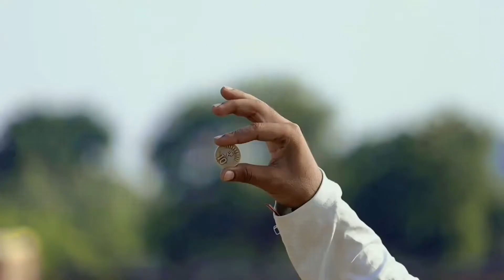MAUKA MAUKA | IND v/s PAK | 2021 | THE'AKSHAYGUPTA | T- AG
!!--Hello•Guys--!!
                 ll:TO-KESE-HAI-AAP-LOG:ll
                      (I•Am•Akshay•Gupta)
           (Welcome•To•My•YouTube•Chennal)
                    {{●THE-AKSHAYGUPTA●}}
      ☆Hum Aap logo Ko Hasane Or Aap Logo Ka☆
☆Entertainment Karne Ke Liye Ye Video Leke Aaye☆
☆Hai Agar Aap Logo Ko Humari Video Pasand Aati☆
    ☆Ho To Please Hume Like Or Comment Karke☆
       ☆Btao...Or Hum Logo Ko Sport Karne Ke Liye☆